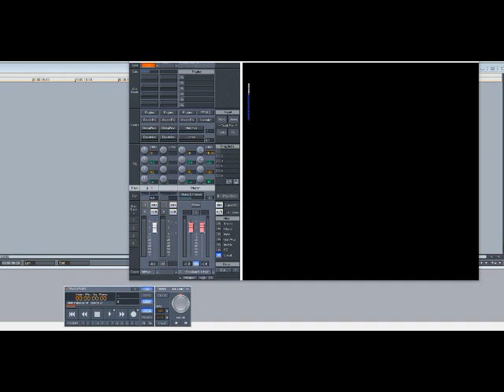Mobb Deep – Got It Twisted (Slowed Down)